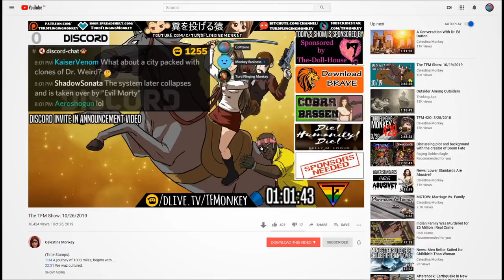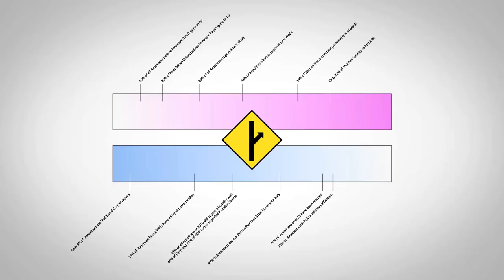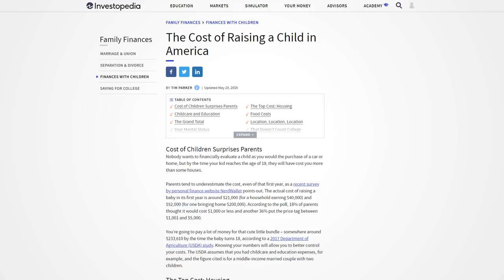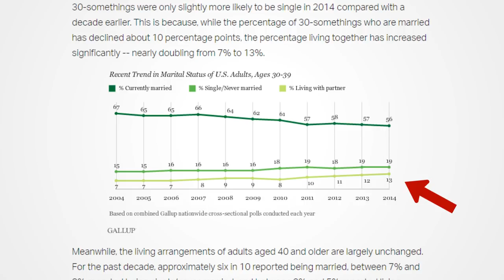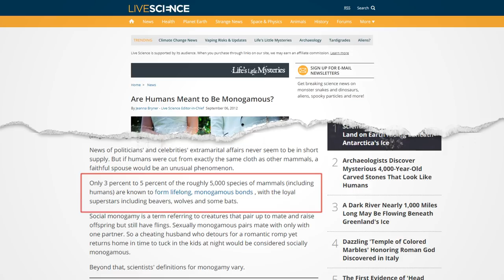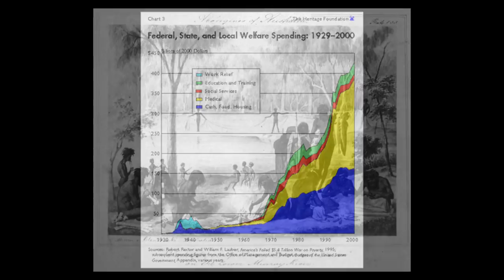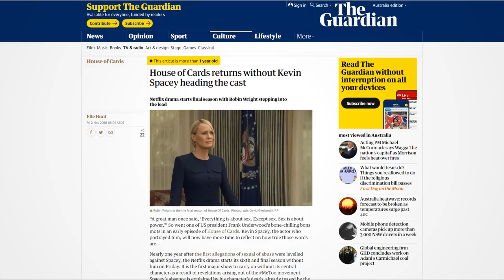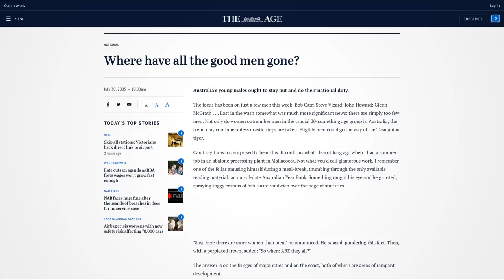Of Monkeys And Men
TFM - Hot Take Response to Colttaine's "The Matrix Behind The Matrix"

The Conversation - What’s behind the belief in a soulmate?

Gallup - Fewer Young People Say I Do -- to Any Relationship

Flowing Data - Percentage of People Who Married, Given Your Age

Flowing Data - Marrying Age: This is when Americans get married

Gallup - Most in U.S. Want Marriage, but Its Importance Has Dropped

Australian Bureau of Statistics - Wage Price Index, Australia, Sep 2019

Investopedia - The Cost of Raising a Child in America

Stardusk - Eastern Europe: The Myth That Keeps On Going

SupChina - More Than 70 Percent Of Divorces In China Are Initiated By Women

The Big Smoke - Harvard Study Finds Job Loss Number One Reason for Divorce

The Cut - Turns Out That the Husband’s Job Is Probably the Best Predictor of Divorce

Telegraph UK - Unemployment increases risk of divorce for men

Live Science - Unemployment Can Spell Divorce for Men, But Not Women

Pew Research - Wide Partisan Gaps in U.S. Over How Far the Country Has Come on Gender Equality

NCBI PubMed - Emergence of a Peaceful Culture in Wild Baboons

Live Science - Are Humans Meant to Be Monogamous?

Investigative Genetics - Human paternal and maternal demographic histories: insights from high-resolution Y chromosome and mtDNA sequences

Genome Research - A recent bottleneck of Y chromosome diversity

Daily Mail - Mother-of-eight who lives off £2,000-a-month benefits says she will use a surrogate to have TWO more children

The Age - Where have all the good men gone?

Daily Mail - Where have All The Good Men Gone

Telegraaf - Divorce in Netherlands skyrockets because of change in law